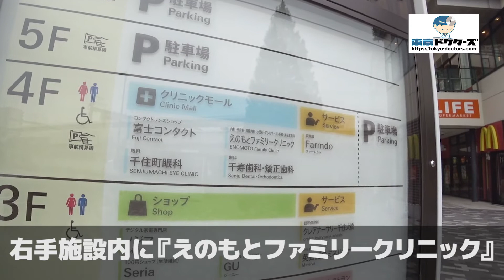えのもとファミリークリニックの徒歩ルート（千住大橋駅・内科 ）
◎CLINIC DATA
■医院名：えのもとファミリークリニック（足立区・千住大橋駅）
■科目：●内科 皮膚科 胃腸内科 小児科 アレルギー科 外科 美容皮膚科 消化器内科 小児皮膚科
■所在地：足立区千住橋戸町1-13 ポンテポルタ千住4F クリニックモール内

■情報提供：足立区ドクターズ（足立区の病院お医者さん口コミ情報サイト）